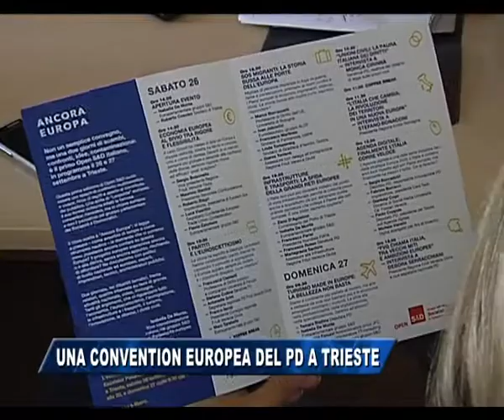11/09/2015 - OPEN S&D, PRIMA CONVENTION PROMOSSA DALL'EUROPARLAMENTARE DE MONTE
IL NOTIZIARIO (venerdì 11 settembre 2015) - Il 26 e 27 settembre si svolgerà a Trieste, per iniziativa dell'europarlamentare Isabella De Monte, la prima convention Opens S&D, col patrocinio del gruppo parlamentare europeo dei Socialisti e Democratici